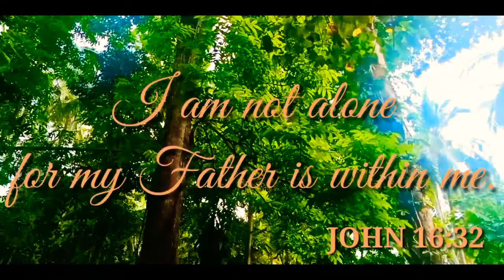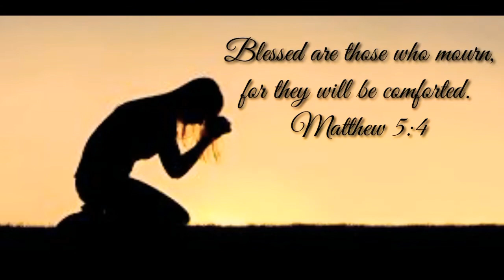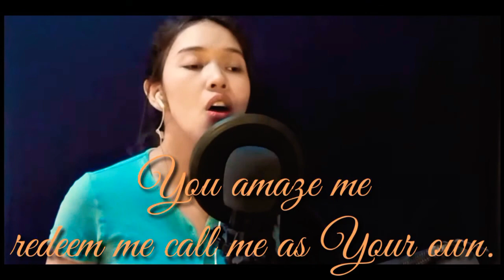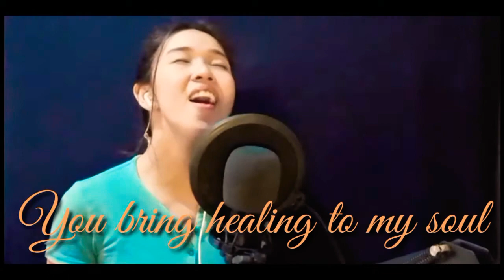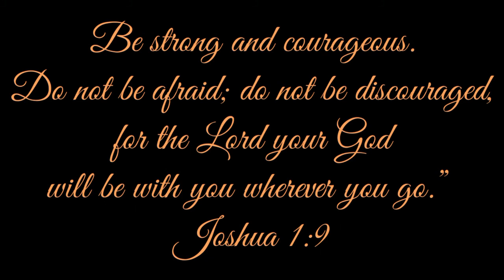I am not alone by Kari Jobe | Justine Lualhati Cover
Song : I Am Not Alone (Live)
Licensed to YouTube by : UMG (on behalf of Sparrow (SPR)); LatinAutor - UMPG, ASCAP, SOLAR Music Rights Management, Essential Music Publishing, Capitol CMG Publishing, Watershed Music Group, Polaris Hub AB, Music Services, Inc. (Publishing), Adorando Publishing, CMRRA, BMI - Broadcast Music Inc., LatinAutor - SonyATV, Adorando Brazil, Sony ATV Publishing, UMPI, LatinAutorPerf, and 21 Music Rights Societies

Credits to : @GendusaBrain ) for the instrumentals that I used.